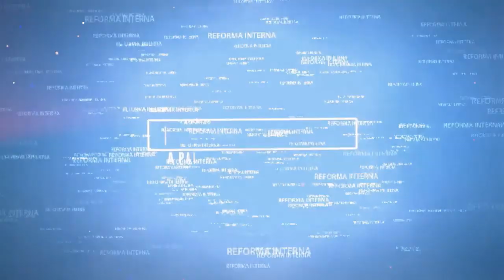OS NIVEÍS DE EXU POR ZÉ PELINTRA.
Programa A Alma Clama  com o Sr. Zé Pelintra das Almas.
Mais um trabalho abençoado no programa A Alma Clama, e neste trabalho o Sr. Zé Pelintra das Almas vem passar conhecimentos sobre os graus de Exu.
☎️CONECTE-SE COM O SACERDOTE JOÃO HENRIQUE:
✅ HASHTAGS DO CANAL
🔴 TERAPIAS OFERECIDAS.
WhatsApp de atendimento: 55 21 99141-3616
Mesa Radiônica
Mesa Vibracional
📀Podcast: (Em desenvolvimento)
⚔️Canal de Cortes:
(Em desenvolvimento)

EXU
Exu
exu
Zé Pelintra
Mestre Zé Pelintra
Zé Pelintra das Almas
Tipos de Exu
Grau de Exu
umbanda
macumba
paz
amor
caridade